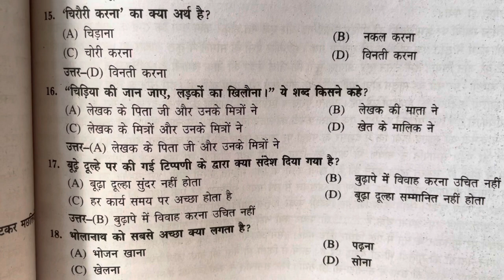Class 10 माता का आँचल पाठ के MCQ || Mata Ka Anchal MCq Hindi 100% results/interesting gk